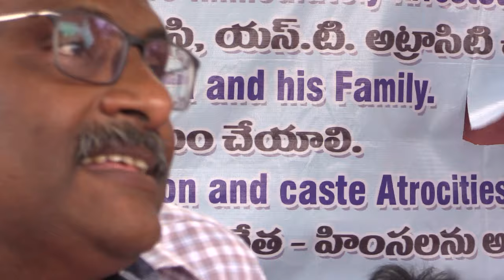Prof. G.N. Saibaba in solidarity with Prof. KY Ratnam & Prof.Tathagata (17 June 2016)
Day 4 of suspension (17 June 2016)
The suspension was revoked after four days of hunger strike by the suspended professors and protests by the HCU students and the teaching and non-teaching faculty, and with the support of student organisations from all universities, anti-caste organisations like KNPS and many other civil society organisations and activists.